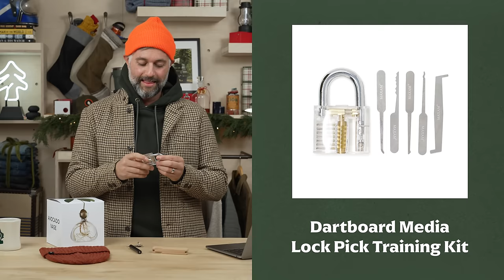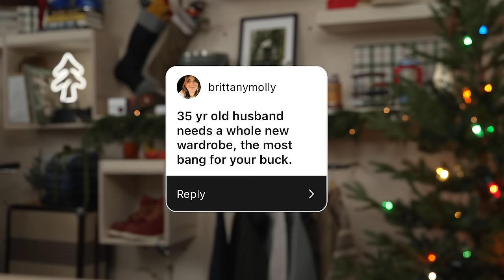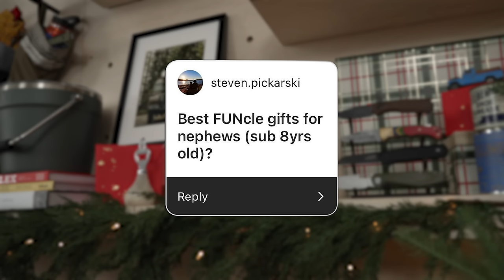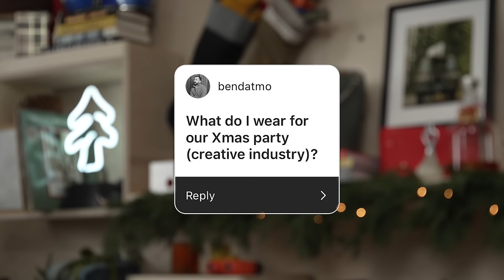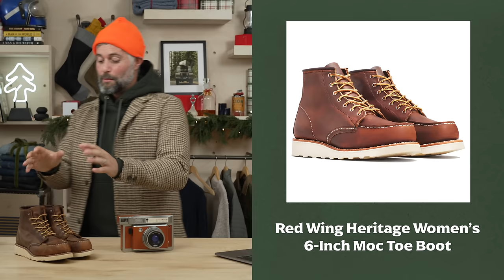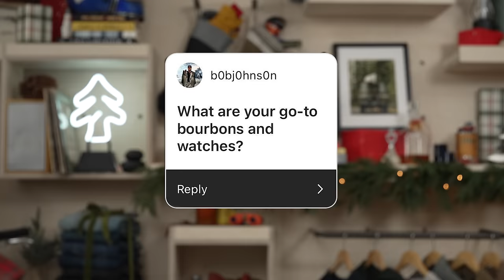Ben Answers Your 2023 Holiday Gifting Questions | Our Last-Minute Gift Guide | Ask Huckberry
The clock is officially ticking on holiday shopping season, so in this episode of Ask Huckberry, we asked the Huckberry community to send Ben some of their last minute gifting questions.

Not sure where to start? Check out the Huckberry Holiday Gift Guide

Huckberry delivers the best of adventure, style, and gear to your inbox 3 days a week.